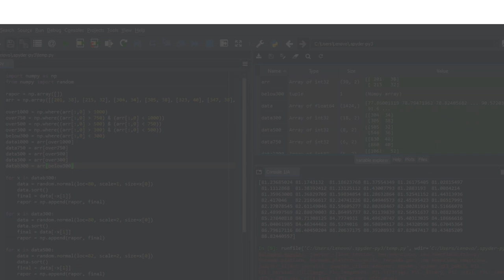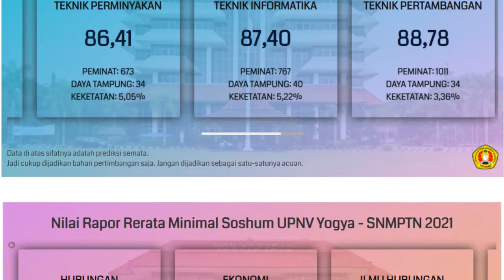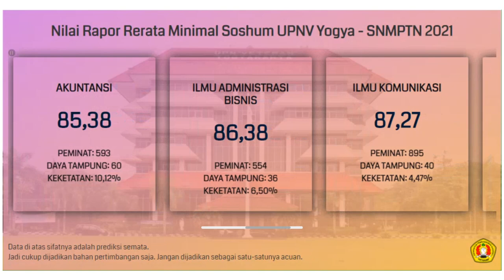Nilai Rata-Rata Rapor Minimal untuk Lolos SNMPTN UPNV Yogya 2021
Buat kalian yang bingung dan merasa kurang percaya diri dengan nilai rapor yang kalian miliki untuk bisa lolos SNMPTN di UPNV Yogya, kalian bisa menyimak video di atas. Video di atas adalah info singkat mengenai prediksi nilai rata-rata rapor minimal untuk bisa lolos di SNMPTN UPNV Yogya.

Semoga video di atas bisa bermanfaat dan bisa membantu kalian yang masih bingung untuk menentukan pilihan jurusan di SNMPTN. Khususnya di UPNV Yogya.